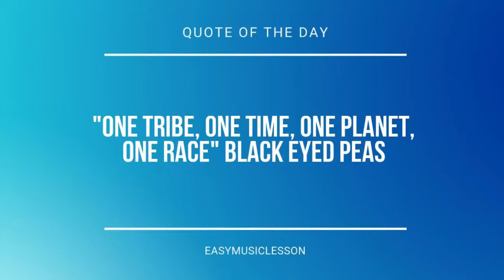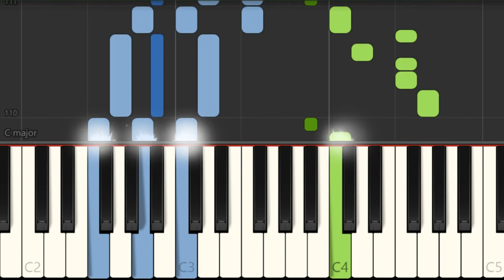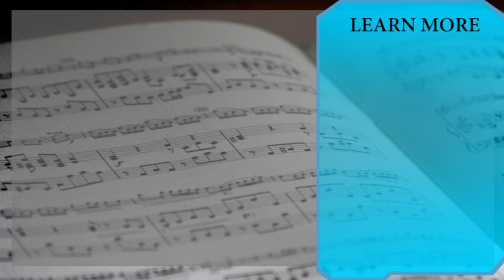Piano Tutorial: How to play 7 Years by Lukas Graham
Here is a sheet music/tab video on the song 7 Years by Lukas Graham on the piano. A piano tutorial arrangement which is transposed to notes that are easily played by piano, for the song 7 Years by Lukas Graham.

EasyMusicLesson teaches you to play the your favorite instrument, through well-arranged sheet music so that you too can learn how to play 7 Years by Lukas Graham on the piano as fast as you can. A piano tutorial with backing tracks to help your play the song better.